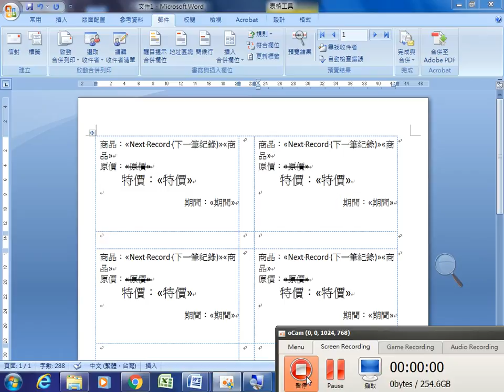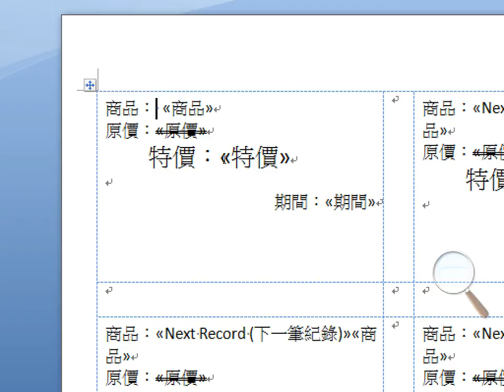OFFICE文書班 0818 8